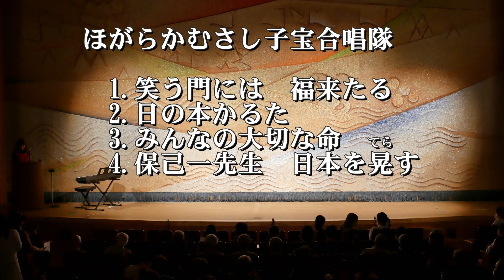第１回ほきいち祭 ほがらかむさし子宝合唱隊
第１回ほきいち祭で「ほがらかむさし子宝合唱隊」が塙保己一先生の歌などを歌ってくれました。